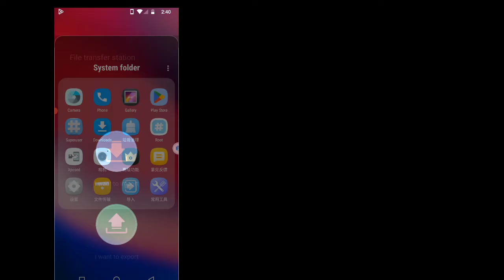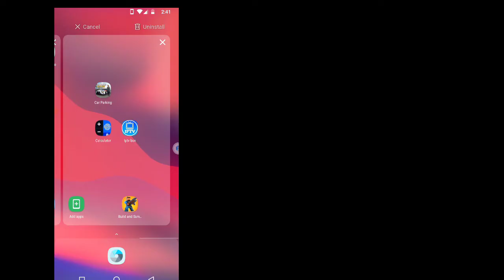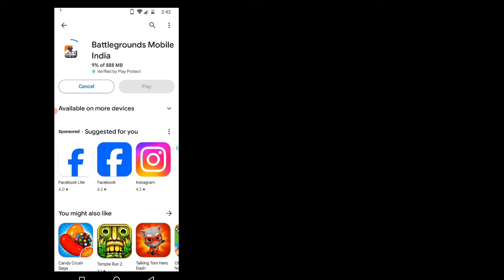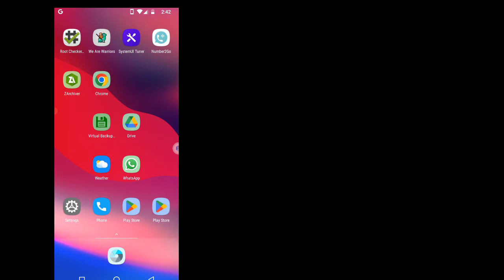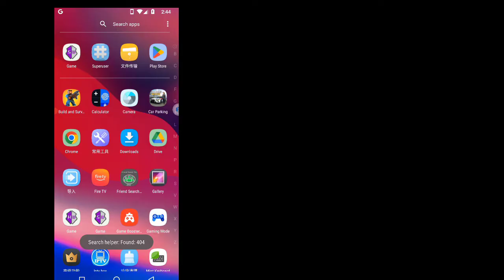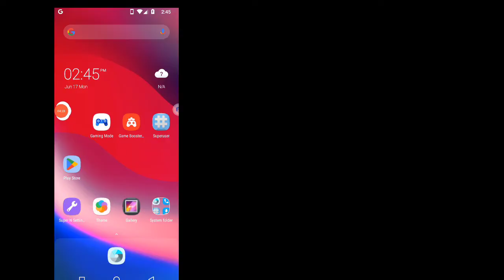VMOS Pro Root v3.0.1 | Custom ROM Gaming ROG 7.4 GAMING ROM VMOS PREMIUM ANDROID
- VMOS